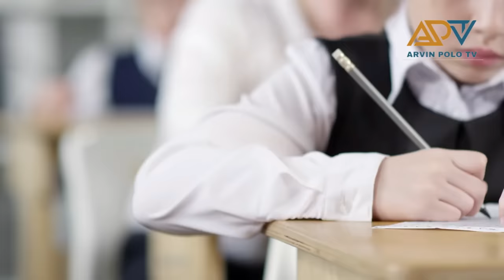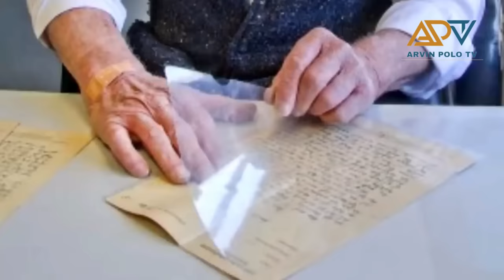Ang Brutal na EX3CUTIONS sa mga batang N4zis!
BINANCE CRYPTOCURRENCY

1. Freelancing: If you have skills in writing, graphic design, programming, digital marketing, video editing, or other areas, you can offer your services on platforms like Upwork, Freelancer, and Fiverr, or even create your own website to attract clients.

2. Online Marketplaces: You can sell products on online marketplaces like eBay, Amazon, Etsy (for crafts and handmade items), or other niche platforms. This could involve selling physical or digital products.

3. Blogging or Content Creation: If you're knowledgeable or passionate about a certain topic, you can start a blog, and create YouTube videos, or podcast content.

5. Online Courses and Ebooks: If you're an expert in a specific field, you can create and sell online courses or ebooks through platforms like Udemy, Teachable, or Amazon Kindle Direct Publishing.

6. Stock Photography or Videography: If you're skilled in photography or videography, you can sell your work on stock websites like Shutterstock or Adobe Stock.

7. Dropshipping: This involves setting up an online store and selling products without holding any inventory. When a customer makes a purchase, the product is shipped directly from the supplier.

8. App Development: If you have coding skills, you can develop and sell mobile apps or games on platforms like the App Store or Google Play.

9. Virtual Assistance: Provide administrative, technical, or creative assistance to businesses or entrepreneurs remotely.

10. Online Surveys and Market Research: Participate in legitimate online surveys and market research studies to earn small amounts of money or gift cards.

11. Podcasting: If you have interesting content and can attract an audience, you can monetize your podcast through sponsorships, ads, and listener support.

12. Social Media Influencing: Build a following on platforms like Instagram, TikTok, or YouTube and collaborate with brands for sponsored posts or promotions.

13. Online Trading: If you have a strong understanding of financial markets, you can consider trading stocks, cryptocurrencies, or forex. However, this carries a high level of risk and requires substantial knowledge.

-Business Services
-Digital Marketing
-Making Money Online
-Trading
-How to make money
-Clickbank
-Dropshipping
-Investing
-xm forex
-binance
-crypto
-expert option
-forex
-stock market
-bitcoin
-xrp
-Ethereum
-nft games
-cryptocurrency
-insurance
-Coinbase Exchange
-CoinDCX
-PrimeXBT
-xm forex
-learn to trade
-cryptocurrency
-forex
-fbs forex
-bitcoin
-Ethereum
-stock market trading
-forex trading
-money
-investments
-business
-Insurance
-Loans
-Mortgage
-Attorney
-Credit
-Lawyer
-Degree
-Hosting
-Claim

Title: Ang Brutal na EX3CUTIONS sa mga batang N4zis!